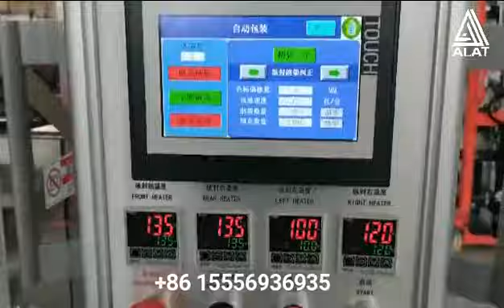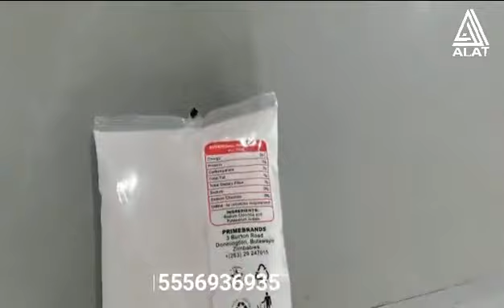ALAT machinery- automatic vertical packaging machine ماكينة تغليف عمودية اتوماتيكية بالكامل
automatic vertical packaging machine
ماكينة تغليف عمودية اتوماتيكية بالكامل
 ماكينة تغليف السكر
ماكينة تغليف الملح
ماكينة تغليف البهارات
Alat Import & Export Co., Ltd.
شركة آلات للإستيراد والتصدير المحدودة
No.111 Taihu Road, Baohe District, Hefei city,
Anhui Province, China 230022